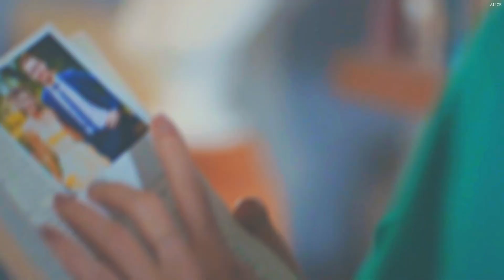Eda&Serkan - Can You Feel The Love Tonight [+1x25 trailer ]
►SONG:Can You Feel The Love Tonight (The Lion King) - Elton John (Boyce Avenue ft. Connie Talbot cover)
►FANDOM: Eda & Serkan ( Sen Çal Kapımı / You knock on my door )
○ PROGRAM: Sony Vegas 17
○COLORING: SunnyVids